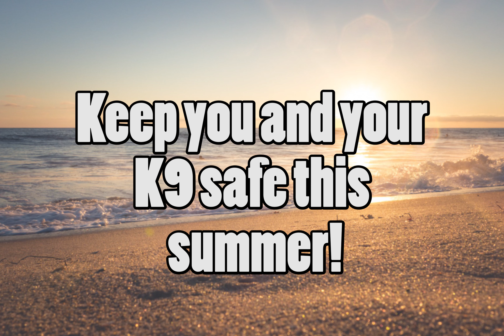Tips and Tricks - Beat the Heat!